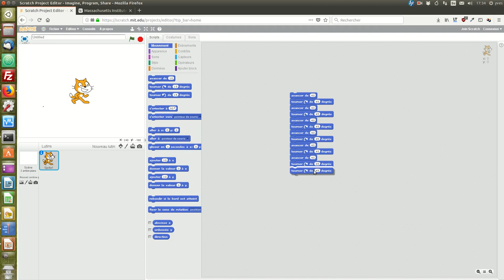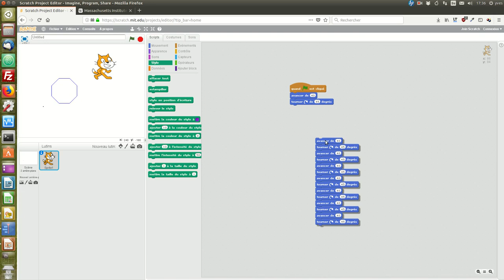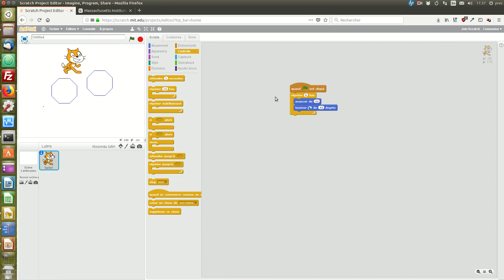La répétition sous Scratch